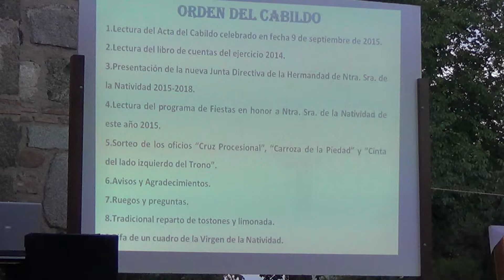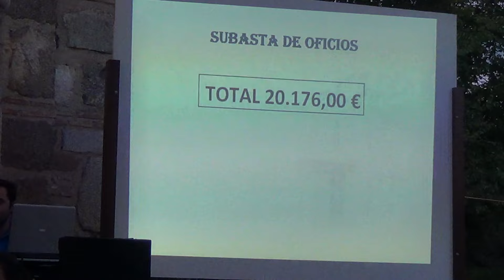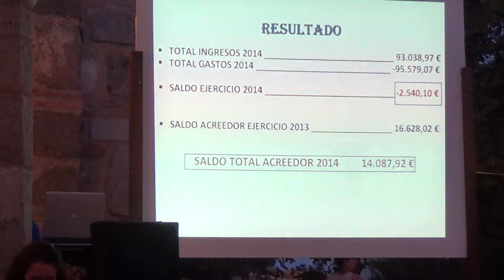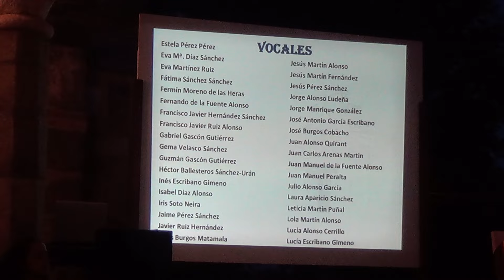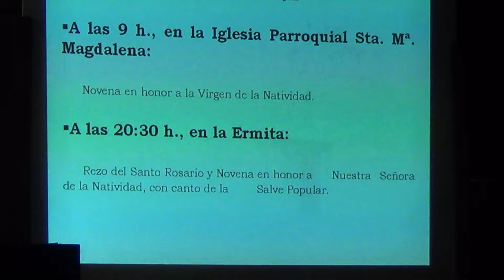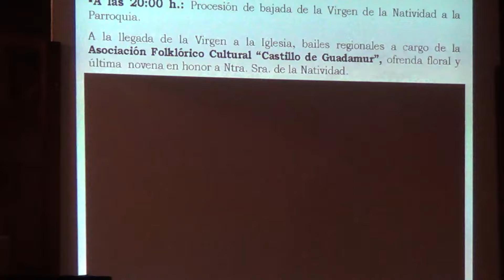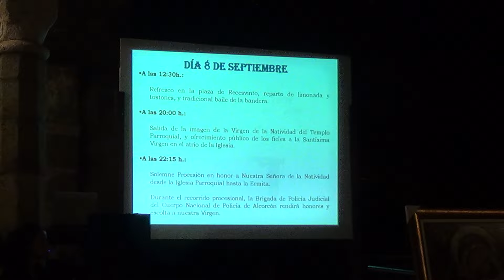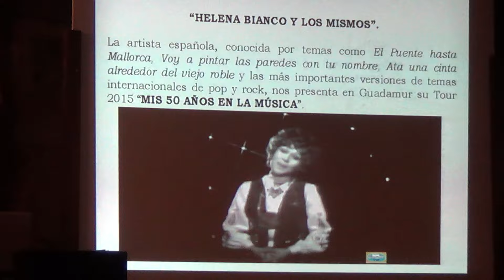Cabildo 15-8-2015 Hdad. de Ntra. Sra. de la Natividad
Cabildo General del día 15 de agosto de 2015 de la Hermandad de Nuestra Señora de la Natividad. Guadamur (Toledo)